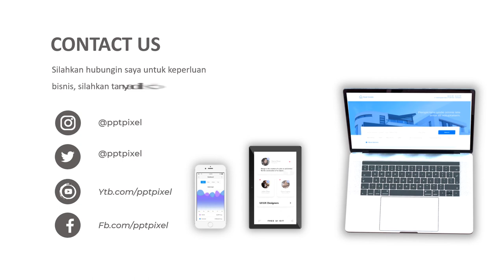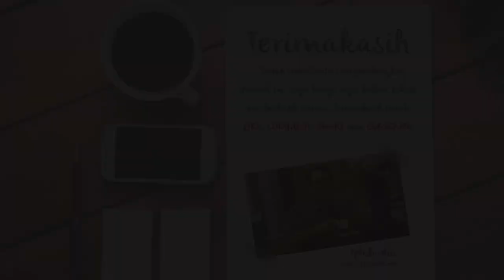Jasa Video Promosi Email Marketing and Automation, Video Promosi Broadcas Email Marketing, Video Ani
Jasa Video Promosi Email Marketing and Automation, Video Promosi Broadcas Email Marketing

           KUMPULAN CONTOH VIDEO KAMI
2. CONTOH VIDEO FASHION SHOW
5. CONTOH VIDEO PERSONAL BRANDING
7. CONTOH VIDEO COMPANY PROFILE
8. CONTOH VIDEO PROMOSI MASAKAN
9. CONTOH VIDEO IKLAN KENDARAAN
10. CONTOH VIDEO UCAPAN, UNDANGAN